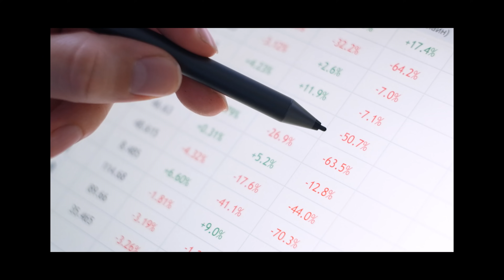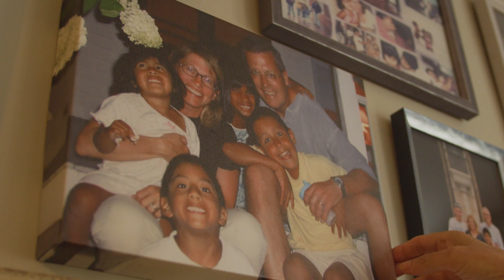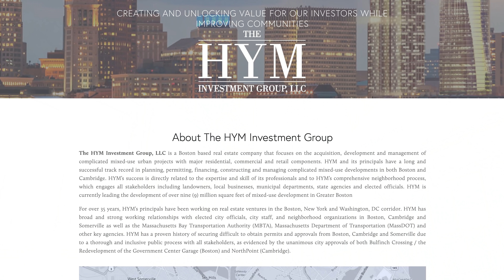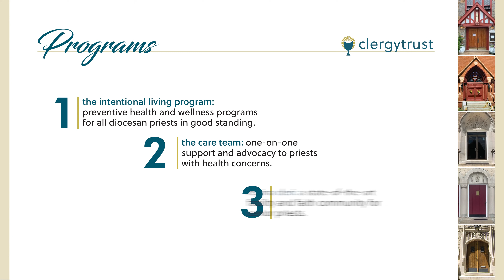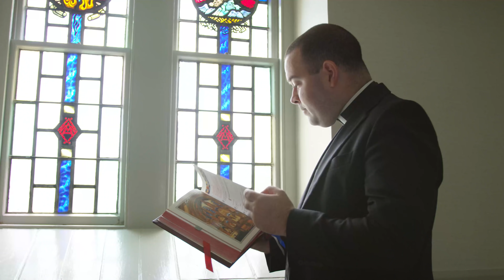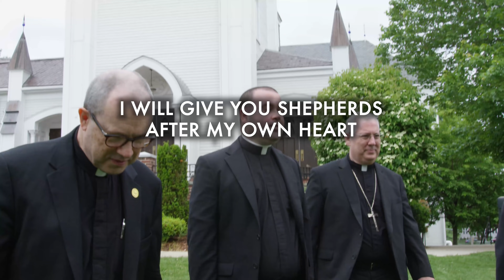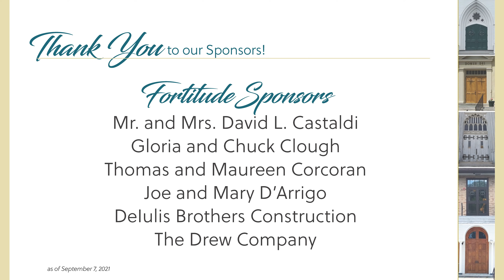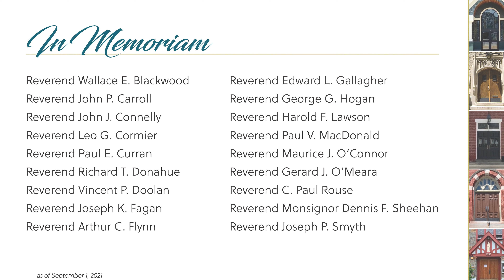Celebration of the Priesthood 2021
Welcome to the Celebration of the Priesthood 2021! “Opening Doors to Stronger Communities” features life-changing work of priests across Greater Boston.